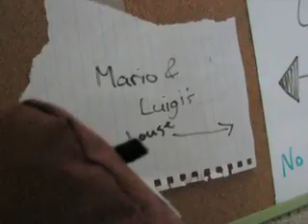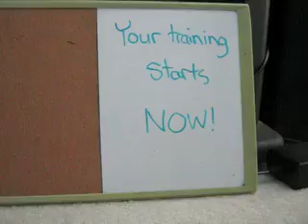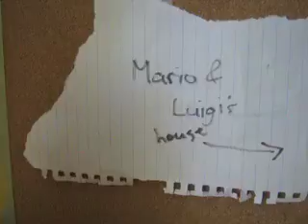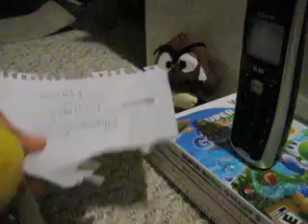Super Goomba Bros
After feeling mistreated by Bowser, Goomba joins the Mario brothers. What could go wrong?
Thanks for all the views guys! Seriously, I didn't expect to get this many. 300,000!